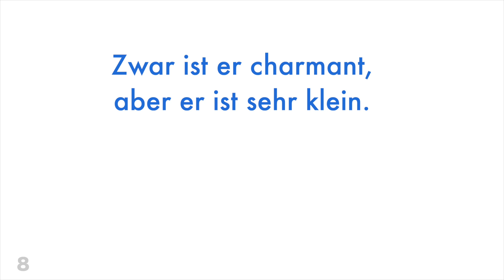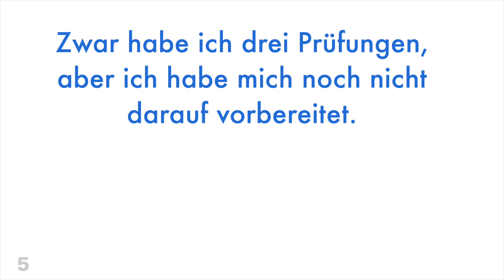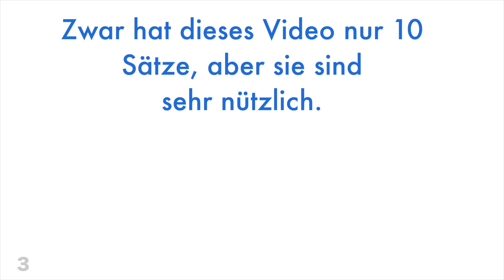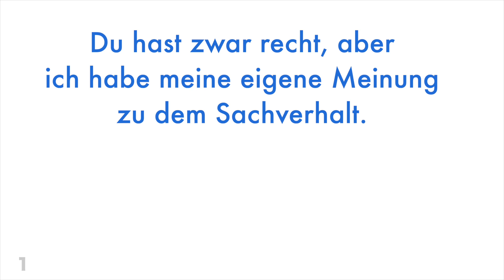Deutsch: zwar + 10 Sätze + Übersetzung in den Untertiteln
Lerne Deutsch:  zwar + 10 Sätze + Übersetzung in den Untertiteln
▼▼▼ Chapter ▼▼▼

00:00 Intro
00:00:07 Zwar möchte ich Deutsch lernen, aber ich habe nur wenig Zeit.
00:00:26 Zwar ist er klug, aber er sieht nicht gut aus.
00:00:43 Zwar ist er charmant, aber er ist sehr klein.
00:01:00 Zwar hat sie zwei Abschlüsse, aber sie ist immer noch arbeitslos.
00:01:21 Zwar ist mir dein Rat wichtig, aber ich werde ihn nicht befolgen.
00:01:40 Zwar habe ich drei Prüfungen, aber ich habe mich noch nicht darauf vorbereitet.
00:02:03 Zwar habe ich zwei Hände, aber ich habe nur einen Kopf.
00:02:22 Zwar hat dieses Video nur 10 Sätze, aber sie sind sehr nützlich.
00:02:43 Das mag zwar stimmen, aber es ist mir egal.
00:03:00 Du hast zwar recht, aber ich habe meine eigene Meinung zu dem Sachverhalt.